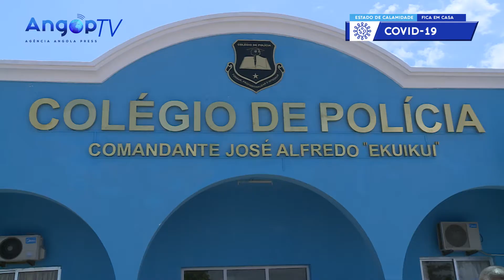PN reitera apoio aos efectivos deficientes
Luanda - O comandante-geral da Polícia Nacional (PN), Paulo de Almeida, reiterou na quarta-feira o apoio da instituição aos efectivos com deficiência física adquirida no desempenho das suas funções.

Paulo de Almeida falava à imprensa, depois da entrega de uma residência e de 43 motorizadas a igual número de polícias deficientes, no quadro das comemorações do 45º aniversário da Polícia Nacional (PN), que se assinala domingo.